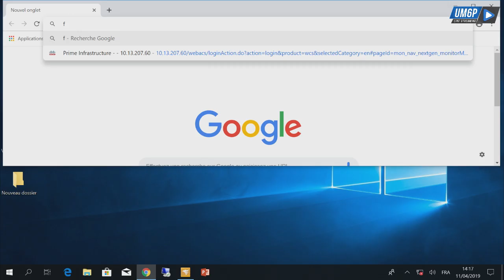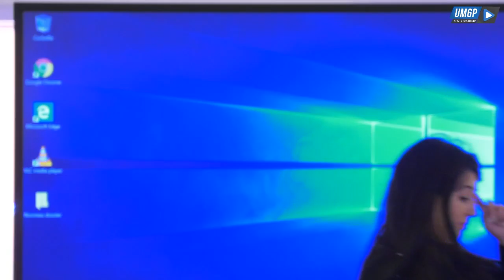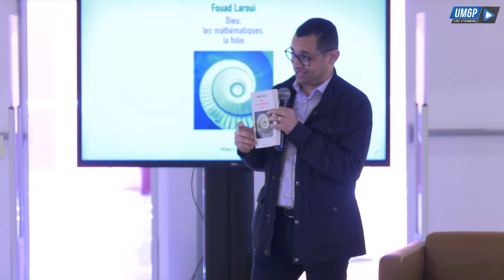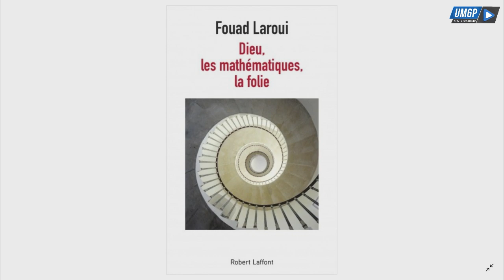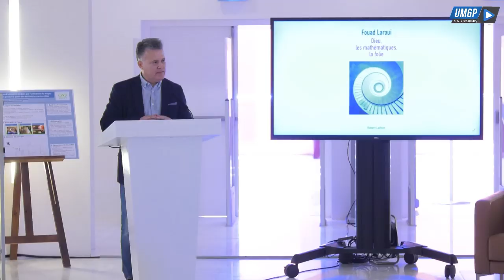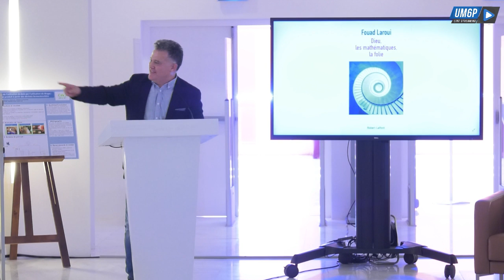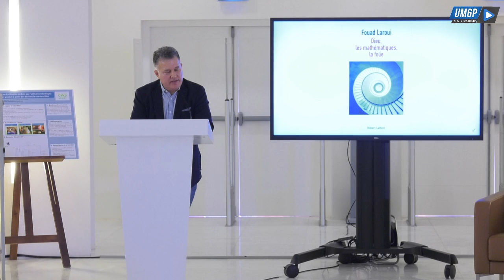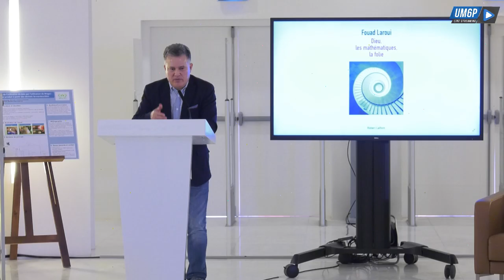CONFERENCE "Mathématiques: raison et déraison"